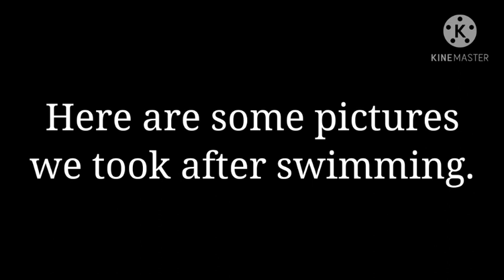Welcoming you to Infinity Farm Resort [Season 2 , Episode 8] / COOLGAMERZ VLOGS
~ Warning : The music I used in the video is not mine! ~

{Hello everyone! , Gamerz here , so today , I finally made this vlog for you guys , and it's Season 2 , Episode 8!}

*I'm really excited to see your reactions! , since this is one of my most special vlogs ever!*

We went to a really amazing and special place called "Infinity Farm Resort" , it is a place with a waterfall that you can swim through and a bunch more such as :

-Statue of fruits
-Restaurants made by themselves

It's located in Back , Calapan City , Oriental Mindoro.

-CoolGamerz Vlogs